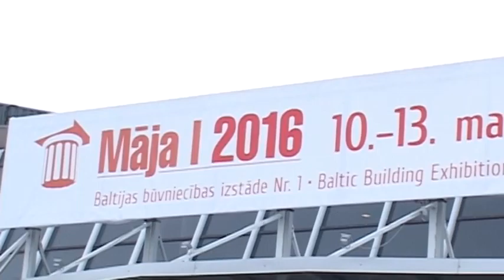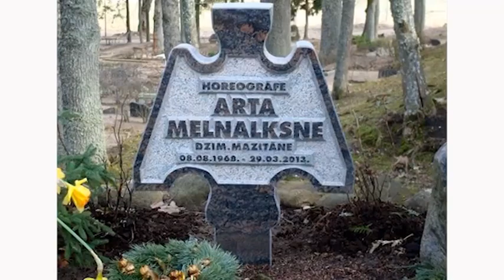Aivars-K – akmens apstrāde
Akmens apstrāde